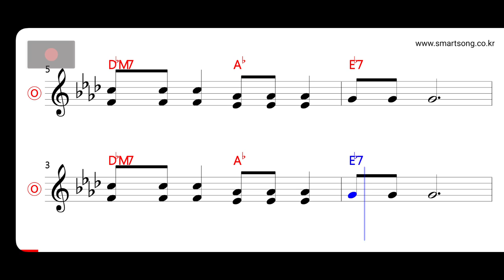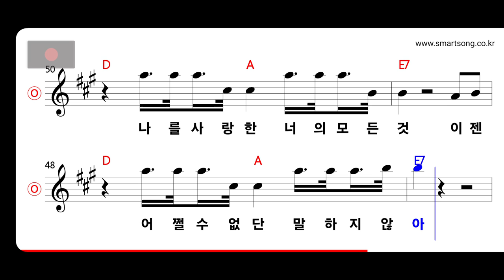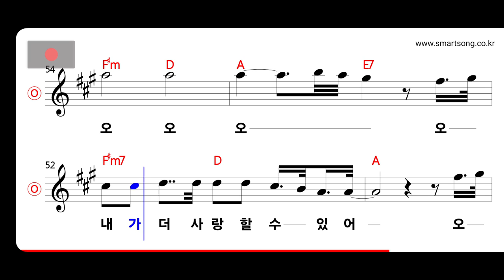YB·이선희 - 지지 않겠다는 약속 MR